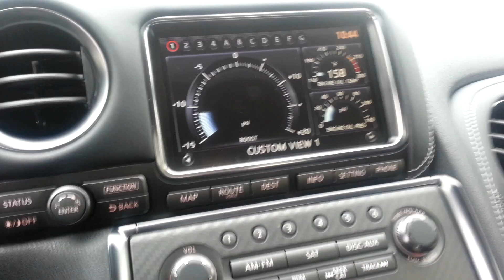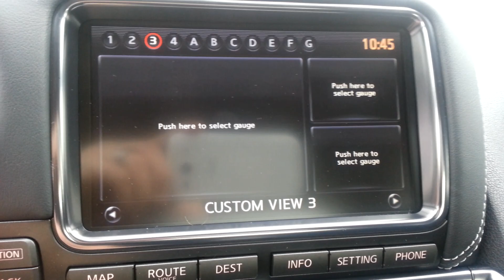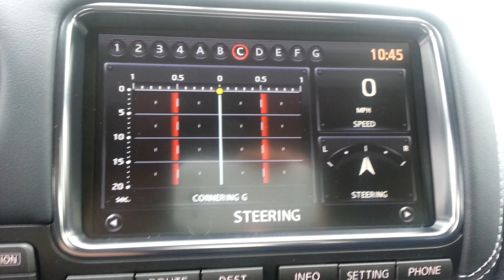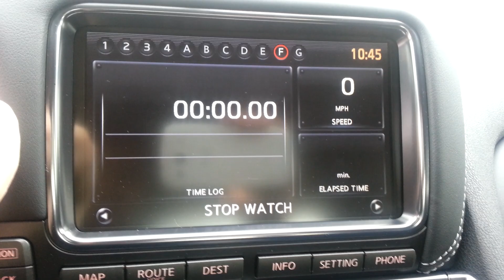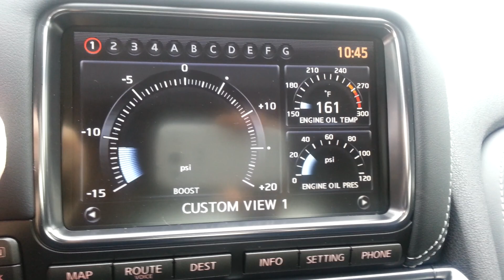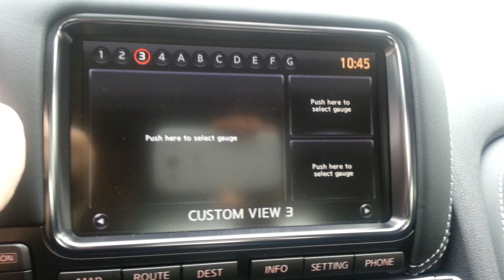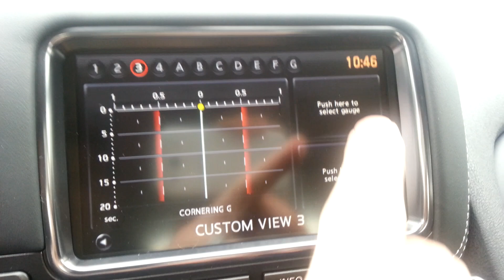2015 Nissan GT-R 0-60 2 seconds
NEW 2015 GTR with hits 60 in 2 secods! (stock)